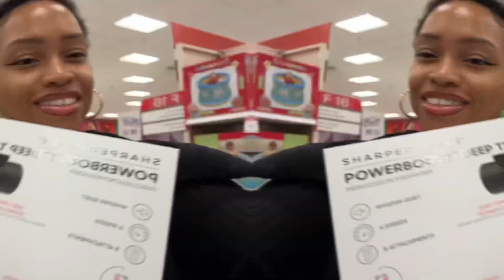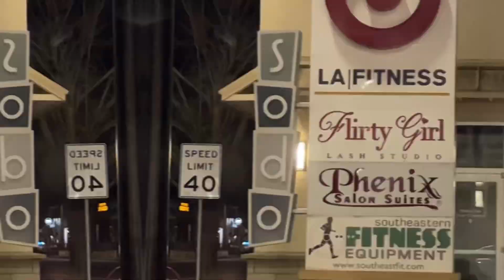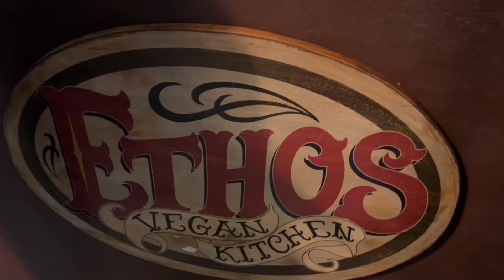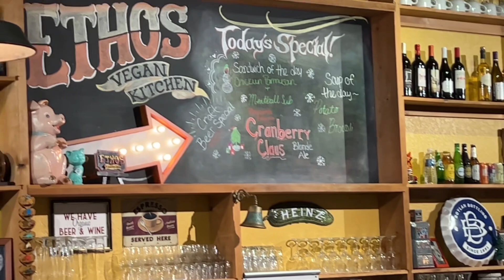VLOGmas day 22 🎁 HELLCATS, SRTs 🚗💨 night on the town & more shopping at TARGET